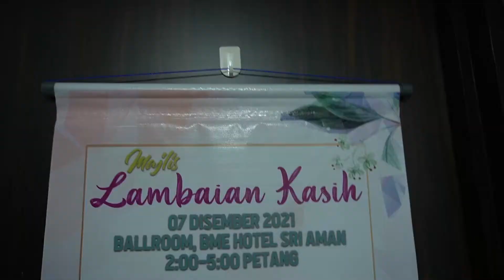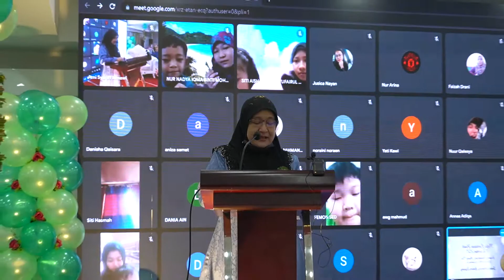SUASANA MAJLIS LAMBAIAN KASIH CIKGU DAYANG FARIDAH